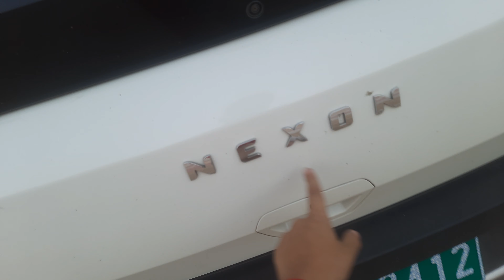2022 Tata nexon EV detailed review